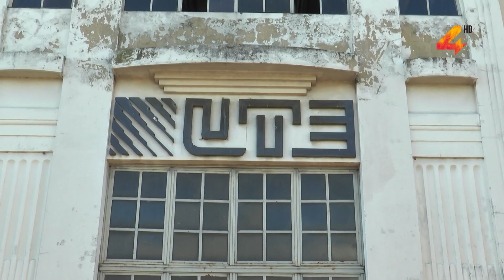Aumento en tarifas a partir de enero- UTE propone un 3,5% y en OSE rondará el 6,7%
Las tarifas públicas registrarán un aumento desde el próximo mes, ajuste que se plantea cada comienzo de año. UTE propone un incremento de un 3,5%, mientras que en OSE rondara el 6,7%.